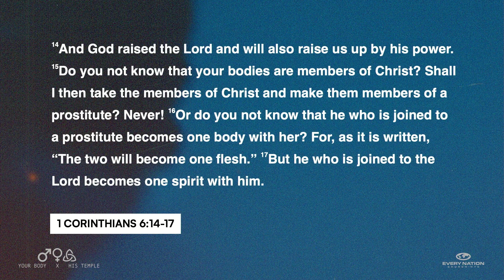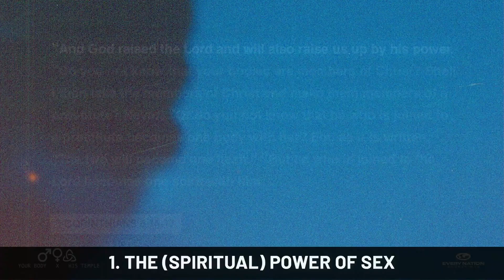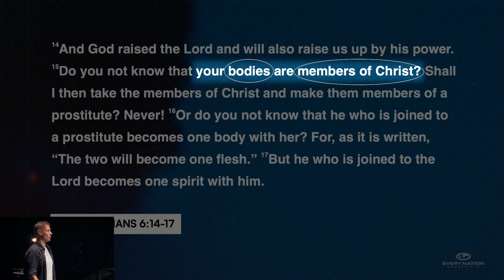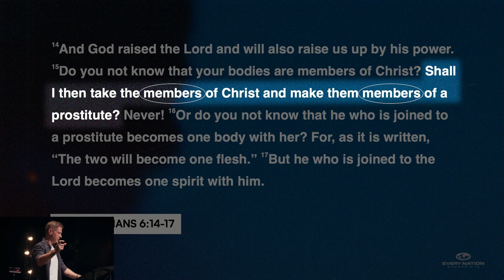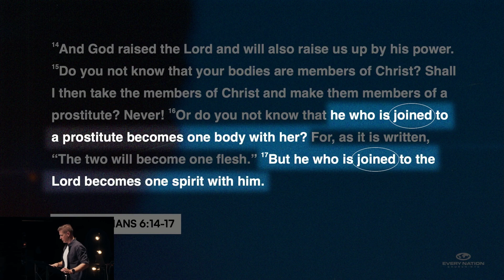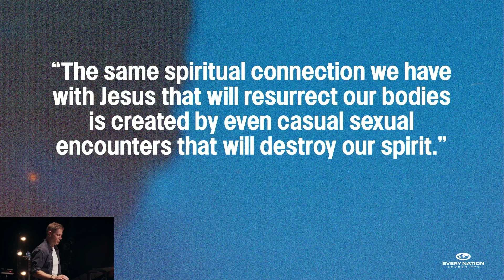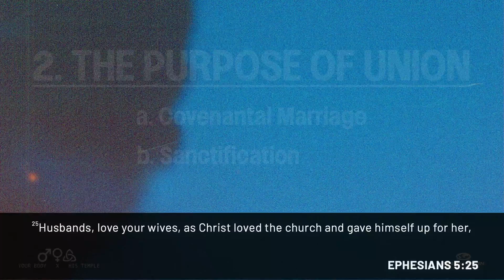Holistic Sex | September 10th Sermon | Your Body, His Temple | Every Nation NYC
This second installment of our sermon series gives us an understanding of how the spirit and body were designed by God to be one and together and not to be separated.

Scripture Referenced:
1 Corinthians 6:12-20
Mark 10:6–9
Ephesians 5:22, 25
Genesis 1:28
1 John 1:5–9

Every Nation Church, New York was started in 2001 as a response to 9/11. We are here to help you know God, grow together, discover purpose, and make a difference in New York City and beyond. Every Nation NYC is led by Pastor Nathan Lewis, Shino Prater, and Kaz Iinuma.